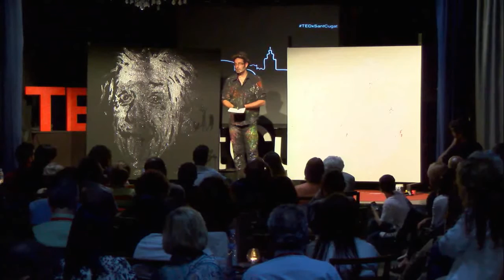Riesgo y creatividad | Quim Moya | TEDxSantCugat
En el poco tiempo que dura esta charla TED, Quim se atreve a  pintar dos cuadros en directo.  Y además, en esta ocasión reflexiona sobre cómo la creatividad muchas veces va asociada a asumir esta clase de riesgos.

Artista visual vanguardista
Quim explora las muchas posibilidades en el mundo del arte, y la pintura de manera más específica.
Cofundador en 2006 de la Cía. Cándida de espectáculos de pintura en directo, con quienes han participado en diferentes proyectos.
Desde el 2012, realiza actuaciones de pintura en directo en solitario, que lo han llevado a actuar en distintos lugares del mundo.